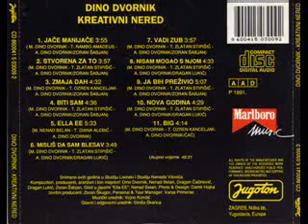Dino Dvornik BITI SAM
Sa albuma "Kreativni Nered" Jugoton p & c 1990
Muzika :Dino Dvornik  Tekst:Zlatan Stipisic